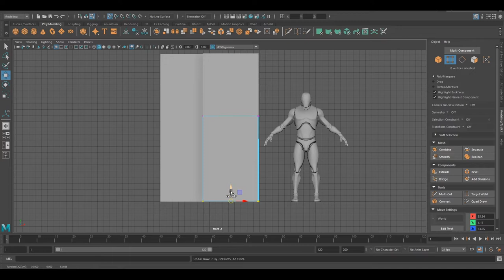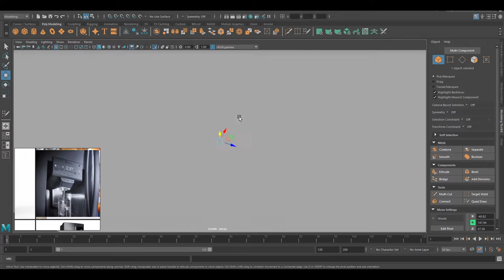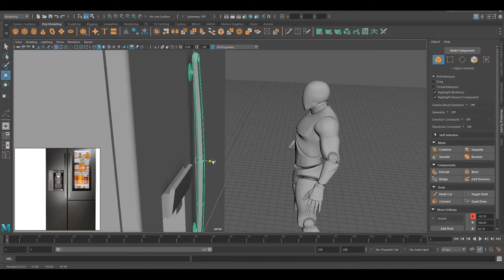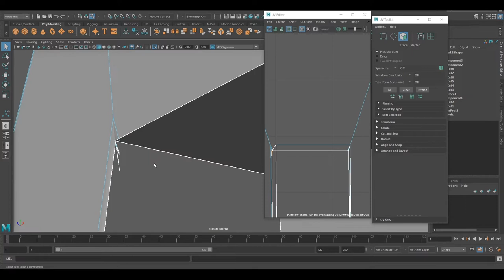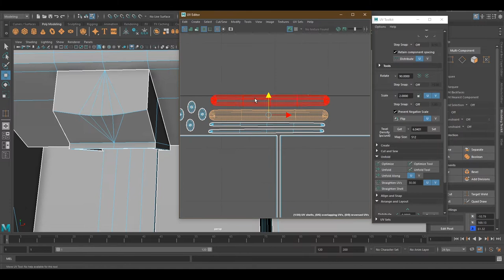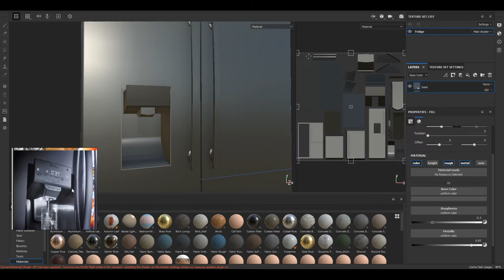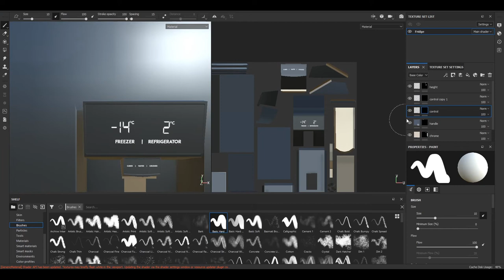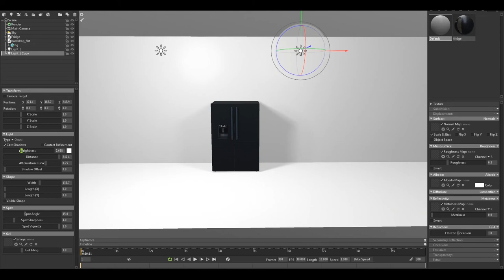Modern Refrigerator - 3D Modeling - Maya, Substance Painter, Marmoset Toolbag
Modern refrigerator time lapse tutorial. Furniture creation series up to the final composition in Unreal Engine 4.

Set up Maya for Unreal Engine 4 grid scale. Under Display - Grid options. Set length and width to 1000 units and grid lines to 10 units. Set subdivisions to 1.

Softwares:
ZBrush
Autodesk Maya
Substance Painter